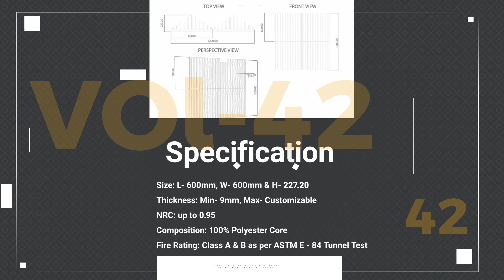PET Hive Wall Panels | Parametric Patterns | New Design | PET Materials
📌PETHiveWallPanels Inspired by Parametric Patterns are the revolutionary combination of functionality and artistry, specially designed to elevate your space, offering both acoustic enhancement and visual allure.
📌Parametric patterns are created using algorithms that define their shape, size, and arrangement which are often defined by variables or parameters that can be adjusted, allowing for a wide range of design possibilities.
📌These Wallpanels are tailored with recycled PETmaterials which are not only eco-friendly but also lightweight and durable and provide the best sound absorption properties.